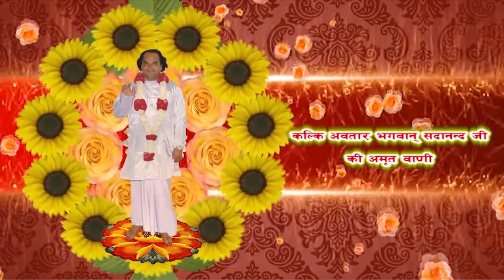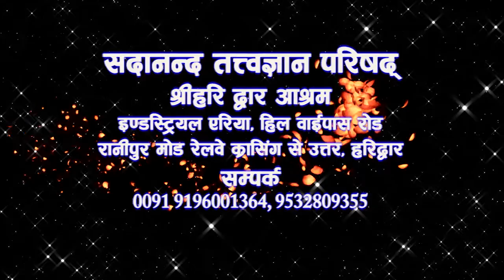02 Kathmandu Satsang by Sant Gyaneshwar Swami Sadanand Ji Paramhans Episode02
02 Kathmandu Satsang by Sant Gyaneshwar Swami Sadanand Ji Paramhans Episode02 असंख्य ब्रह्मांडों का मालिक भगवान् होता है